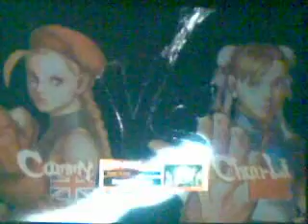Evento eXtreme - SAGA - ?? (Cammy) Vs Sprint (Chun-li) - 16/01/2010 - eXtreme Fight Zone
First match of the losers.

Sorry about the low quality video, recorded from mobile phone